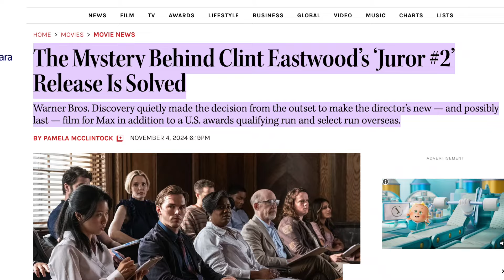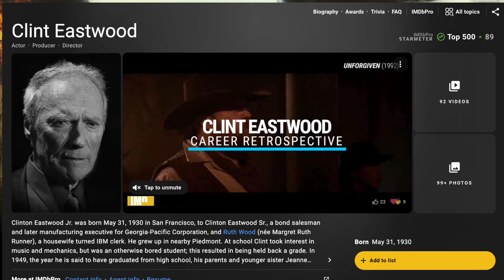Juror #2 - Review - A Solid Courtroom Drama by Screen Icon Clint Eastwood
My review for 'Juror #2' directed by Clint Eastwood.